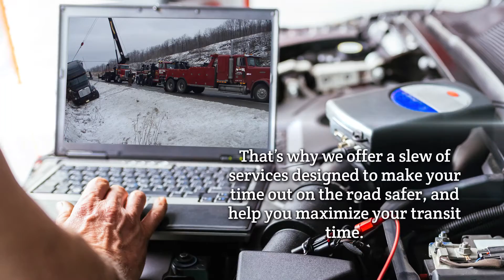Towing Company & Roadside Assistance in Bellefonte, PA | S & R Repairs Towing & Recovery Inc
Welcome to S & R Repairs Towing & Recovery Inc!

Since 1982, we have been dedicated to providing top-quality towing and repairs, specializing in tractor-trailer repairs. We service all major and minor repairs, including brakes, spill cleanup, air conditioning, and diesel engines. With over 35 years of experience, you can rest assured that you are in capable hands.

S & R Repairs Towing & Recovery Inc is a company that offers the personalized attention and understanding of a family-owned business. Our client relations are the core of our business and we strive to keep it that way. We pride ourselves on being fair and honest with all our customers.

Give us a call today and see what has made us last the test of time.

S & R Repairs Towing & Recovery Inc
125 Sams Drive
Bellefonte, PA 16823